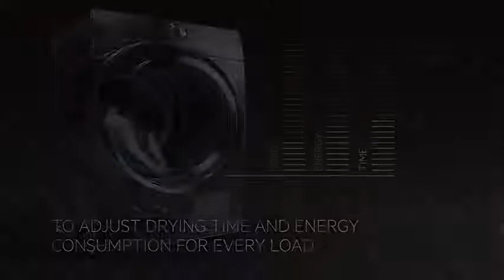AEG Dryer ProSense Technology Animation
AEG dryers feature ProSense technology, which uses advanced humidity and temperature sensors to  adjust the drying time and energy consumption for every size of load - whether it’s a day’s or a week’s worth of washing. This saves time and energy, while gently protecting the clothes that you love and wear every day.